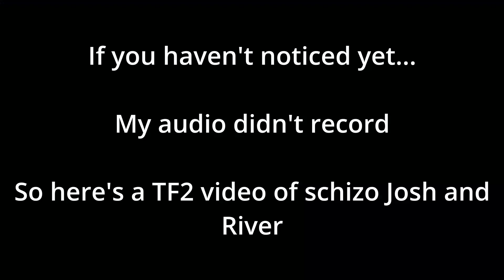The Best Casual TF2 Server But My Friends Are Imagining Things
I have been banished to the shadow realm is thing video!